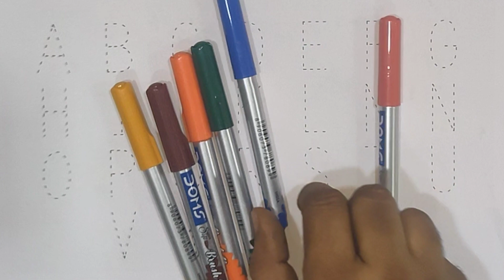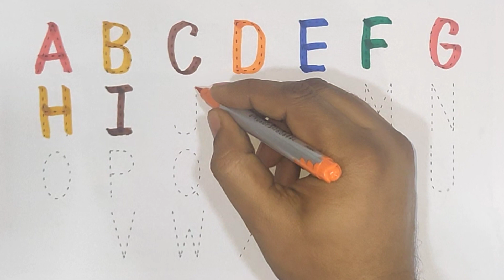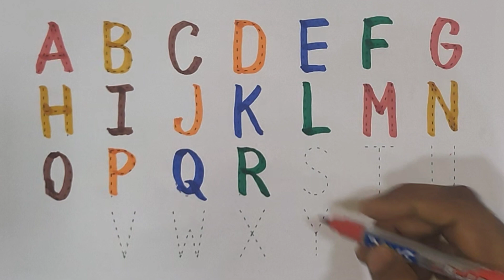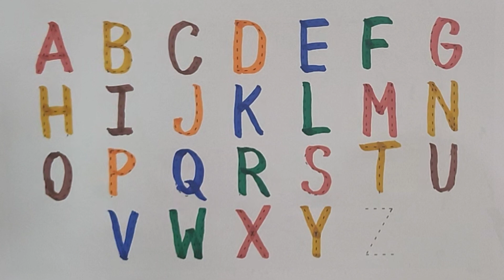Learn abcd alphabets, abcde, a for apple b for ball C for cat ,ABC alphabet, phonics song, अ से अनार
Your query

abcdefg
English alphabet
abcd cartoon
a for apple bi for boy
alphabet songs
a for apple a for ant
nursery rhymes
abcd rhymes
abcd alphabet
abcd

abcd varnamala
abcd varnamala
english varnamala
english alphabet
A for apple
kids alphabet
alphabet for kids
abc song
a for apple b for ball c for
alphabet song
apple apple
abcd abcd

 एबीसीडी
वर्णमाला